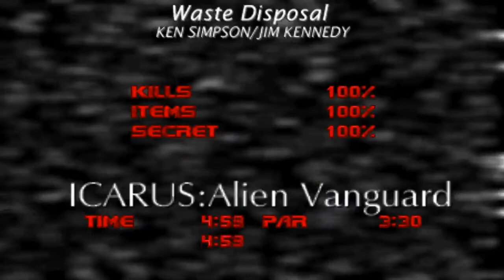Doom with Icarus : Alien Vanguard.Map 15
Map15:Waste Disposal(by Ken Simpson/Jim Kennedy)